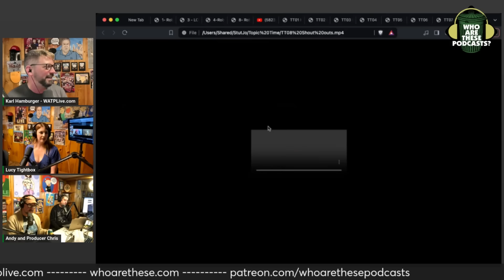Living Room Baseball Finally Explained By Harrison Young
Our friend Liam McEneaney was a guest on Harrison Young's show and he got him to explain his living room baseball game. This is amazing!

This is an excerpt from "Who Are These Podcasts?" episode 499 - "Comedy Podcasts"